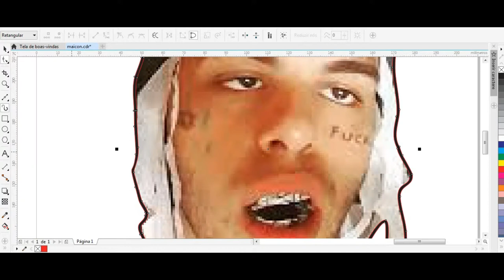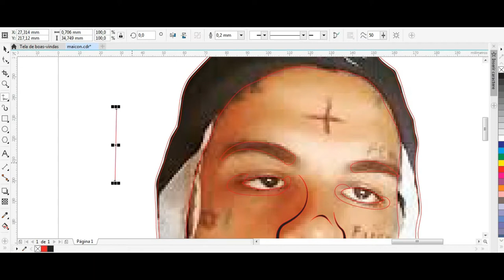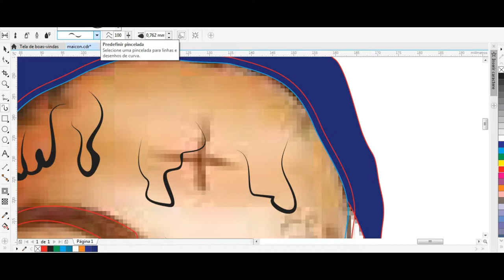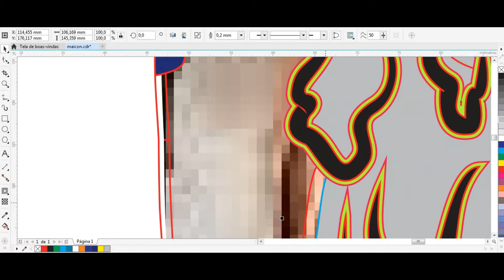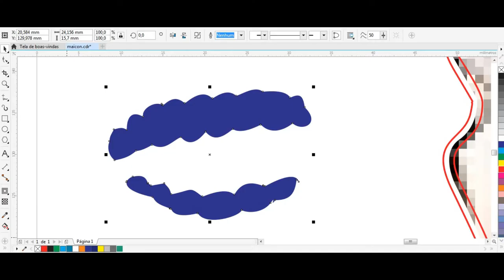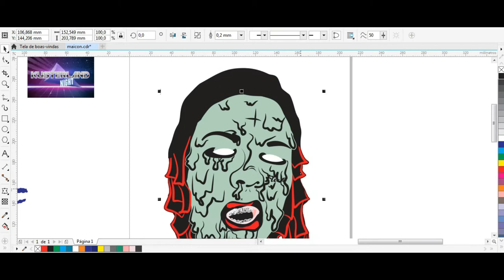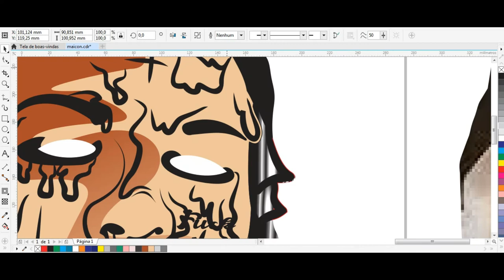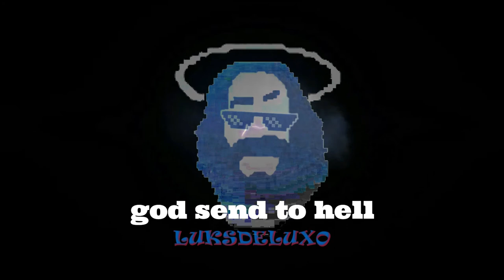Como desenhar (how to draw on) (Speed Vectoring) Corel Draw Maicon Küster Grime Art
loja on-line:
Programas usados:
Corel Draw x2019
Flash x8
Filmora wandershare